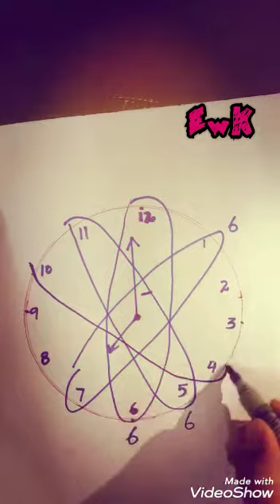My watch secrete Numbers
Your talent is your every thing , In this world only those survive well which uses their brains and work smarter , if you have your maths skills share with me